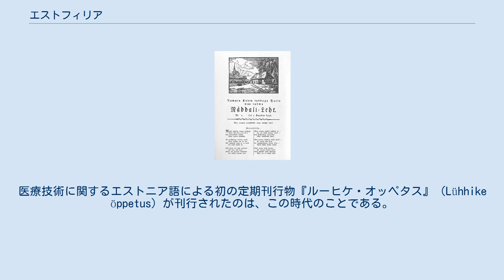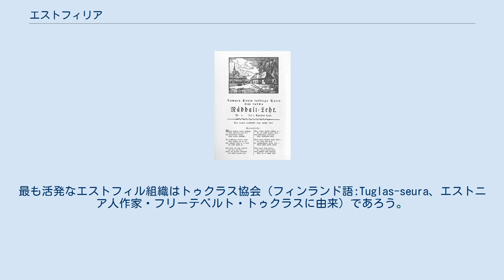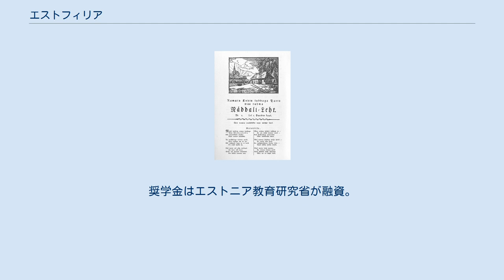エストフィリア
1807年に刊行された、エストニア語による初の定期出版物 エストフィリア（Estophilia）とは、エストニア語やエストニア文学、エストニア文化、エストニアの歴史の他、エストニア全般に共感を寄せるか、興味を持つ非エストニア人の思想や諸活動を指す。
エストフィルズ（Estophiles）とも。
対義語はエストフォビア。
 バルト・ドイツ人学者がエストニア文化やエストニア語を文書化、振興し始めた、18世紀末から19世紀初頭にかけてのエストフィル運動の諸活動を指す場合が多い。
1918年のエストニア独立宣言やエストニア独立戦争、エストニア共和国設立をもたらす、約100年後のエストニア民族の目覚めを誘発する上で、決定的な役割を果たした。
 北方十字軍以来、エストニア文化は社会的に相当抑圧されており、支配的な文化を担っていた、つまり都市を統治し、ハンザ同盟加盟により貿易をも司っていたのは、ゲルマン民族であった。
支配者が変われば新たなミームが流入する中、土着のエストニア文化は大部分が小作人に限定されてゆく。
垂直的流動性が不可能ではなかったものの、市民か地主になったエストニア人は自発的にドイツ化する傾向にあった。
 この抑圧は下層階級のエストニア人からドイツ人支配層を引き離すことになるが、土着の文化を破壊するまでには至らなかった。
また、スウェーデンによる支配からの比較的長期にわたる離脱により、上流階級が趣味に興じる機会を獲得。
中には土着のエストニア文化を学び、その過程でこれに共感する者も出たという。
 啓蒙主義時代にはエストニア文化への寛容が増し、無学の者に教育を施そうとする動きも見られるようになった。
医療技術に関するエストニア語による初の定期刊行物『ルーヒケ・オッペタス』（Lühhike öppetus）が刊行されたのは、この時代のことである。
 エストニアの教養あるドイツ人移民や地元のバルト・ドイツ人は、思想の自由や人類愛、平等といった概念を謳う啓蒙思想を取り入れた、ドイツの大学で教育を受けている。
また、フランス革命は地元の上流階級に、小作農向け文学を創出する強力な動機を与えてゆく。
 こうした中、アレクサンドル1世によってエストニア南部のリヴォニア県（ロシア語:Лифляндская губерния）で1816年に、次いで北部のエストニア県（ロシア語:Эстляндская губерния）で1819年にそれぞれ農奴が解放されると、かつての奴隷身分の処遇を巡り白熱した議論が浮上することになる。
 バルト・ドイツ人は概ね、エストニア人が将来的にバルト・ドイツ人と同化するであろうと見なしたものの、エストフィル系の教養階級は、13世紀にデーン人やゲルマン民族に征服される以前の、エストニア人の古代文化を賞賛。
こうしてエストフィル啓蒙時代は、宗教色の強いエストニア文学から大衆向けにエストニア語で書かれた新聞への過渡期を迎えてゆく。
 特にヨハン・ゴットフリート・ヘルダーの思想は、土着文化に価値を見出すバルト・ドイツ人インテリに多大なる影響を与えた。
ヘルダーのヨーロッパおよびエストニアの民謡集に触発され、民間伝承を真理や自発性の自然な発露と捉えるようになったのである。
その結果、学会を複数立ち上げ、学校教科書や新聞、叙事詩『カレヴィポエグ』のような文学作品を出版。
 オットー・ヴィルヘルム・マッシングやガーリープ・メルケルはエストフィルの代表的人物で、マッシングは農民教育の支持者として知られ、1821年にエストニア語の週刊紙を発刊するに至る。
 また、エストニア学会（エストニア語:Õpetatud Eesti Selts）が1838年タルトゥに設立。
フリードリヒ・フェールマンや、フィンランドの叙事詩『カレワラ』をヒントに『カレヴィポエグ』を書いたフリードリヒ・レインホルト・クロイツヴァルトらが会員として参加した。
 信頼性のある民間伝承が比較的容易に収集可能であったため、様々な民話や民謡の記録に取り組んだエストフィルは多い。
これによりエストニア文学の伝統が発展した一方、膨大な量のエストニア語文献に当たる内、正書法の統一規則をまとめる必要に駆られ、エストニア語の文法や発音体系の分析が進められていった。
 エストニア語の文法書は1637年にドイツで刊行。
ヨハン・ハインリヒ・ローゼンプランターが1813年、エストニア語に関する初の学術雑誌を上梓したのを皮切りに、1843年にはエストニア語の文...